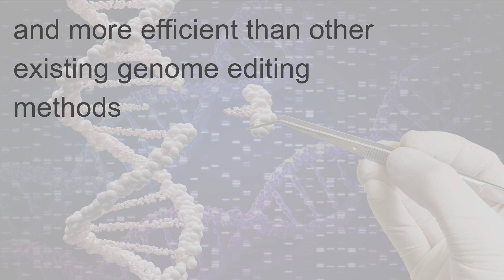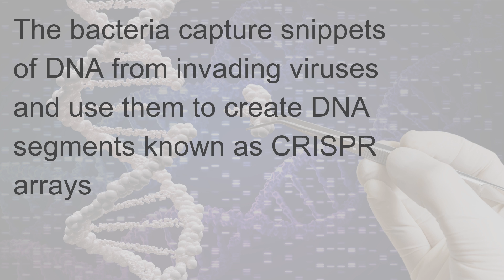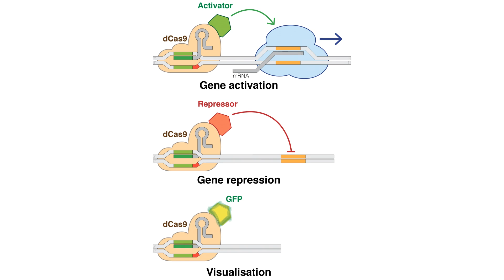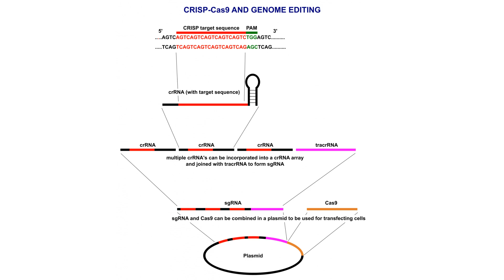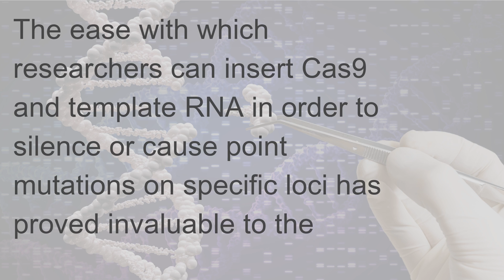Learn about CRISPR gene editing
Create free HowTo and Educational videos via MyGuide.Org, Just Google MyGuide